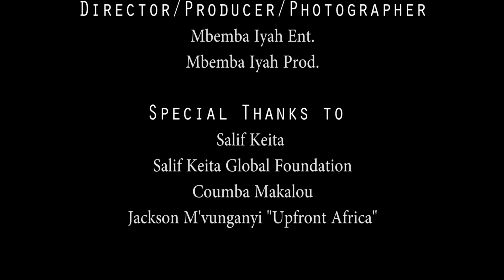TAH Salif Keita ConcerT @ Fillmore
The African Hits presents Salif Keita "The Golden Voice of Africa" LiVE Concert at Fillmore.